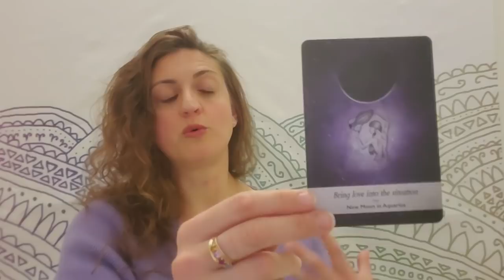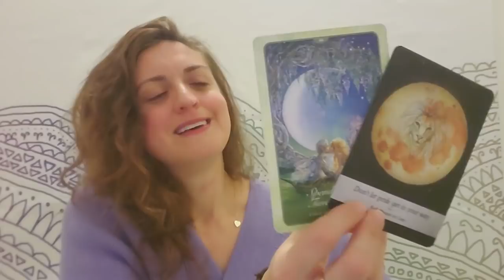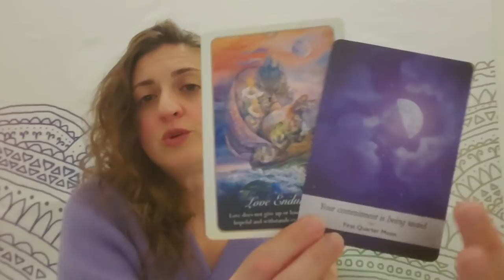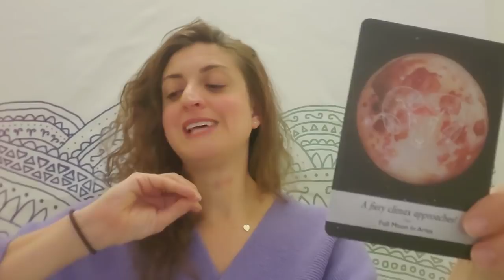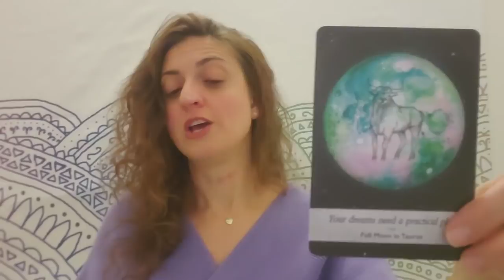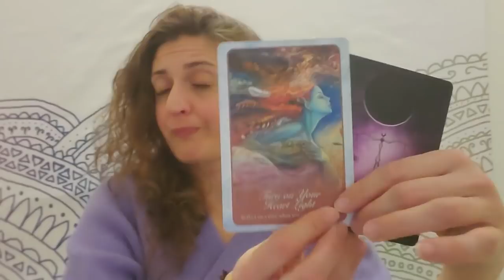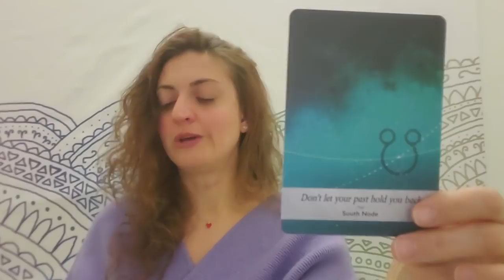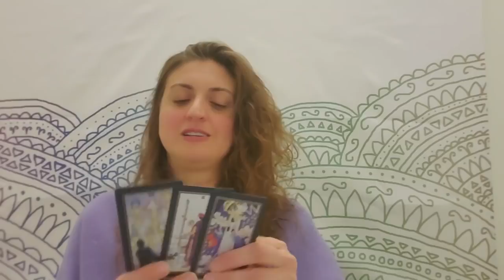💞🌹 Romantic Tarot: What and Who is coming toward you 💞🌹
Romantic tarot: Weekly love and Romance predictions for each zodiac sign, with a deeper WHO is coming toward you Extended here:

TIME STAMPS:
Scorpio: 3:06
Sagittarius: 8:40
Capricorn: 14:55
Aquarius: 19:00
Pisces: 23:11
Aries: 29:28
Taurus: 34:40
Gemini: 40:15
Cancer: 46:12
Leo: 52:00
Virgo: 57:12
Libra: 1:02:35

DECKS:
The Spirit Animals Oracle
Whispers of Love Oracle cards
Angel Wishes
Healing Angel Cards
Work Your Light Oracle
The Secret Language of Light Oracle
Moonology Oracle Cards